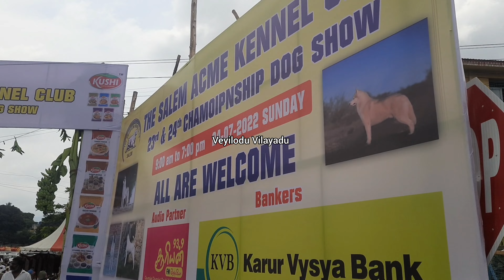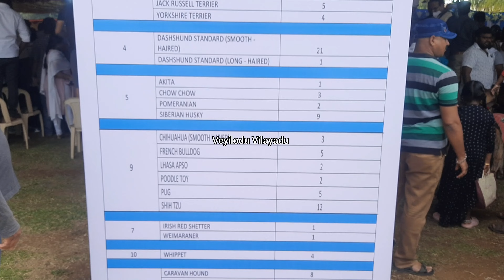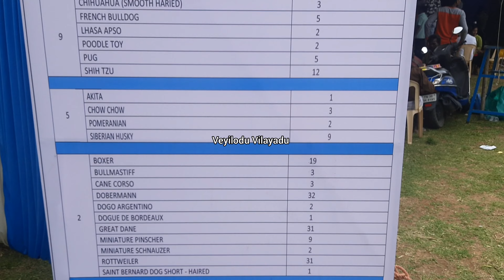Salem KCI Dog Show 2022 || Indian Breed Dogs || Foreign Breed Dogs